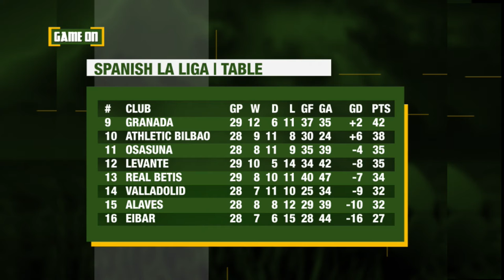GameOnX: Covid 19 exit plans with Patrick Ogwel | Part 2